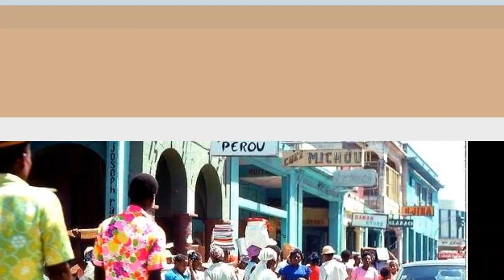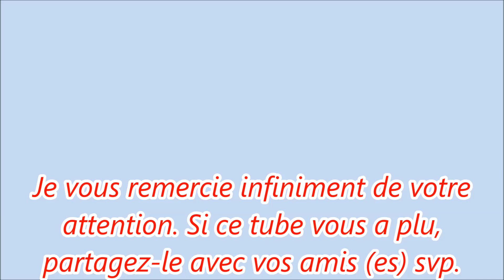"Dodo" composition de Raoul Guillaume interprétée avec brio par Guy Durosier au Rex Théâtre en 1997.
"Dodo" une composition de Raoul Guillaume interprétée avec brio par Guy Durosier au Rex Théâtre en 1997 pour la commémoration du cinquième anniversaire de la Unibank. "Soixante ans d'Histoire" spectacle créé par Syto Cavé et Anthony Phelp. Enregistrement par Patrick Audant. Bonne audition à toutes et à tous.